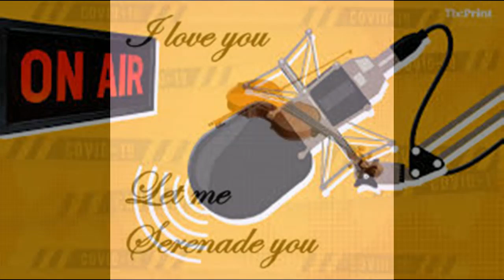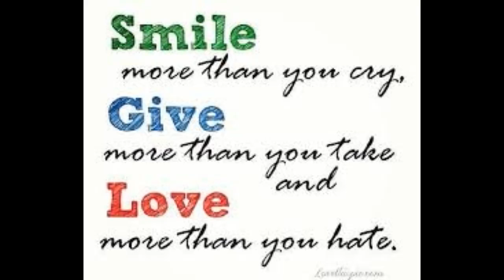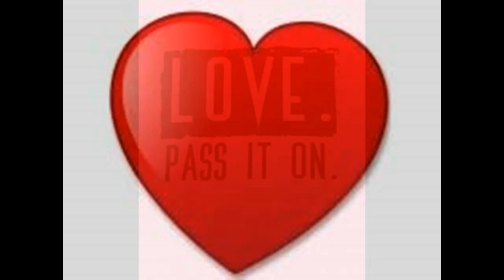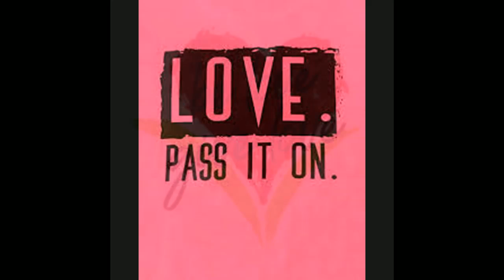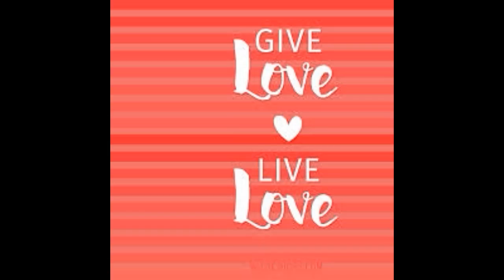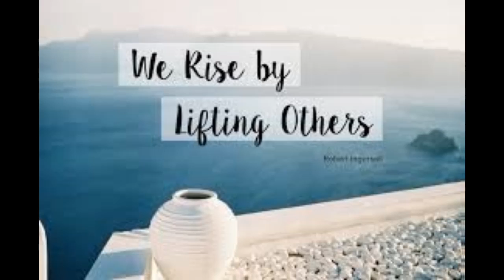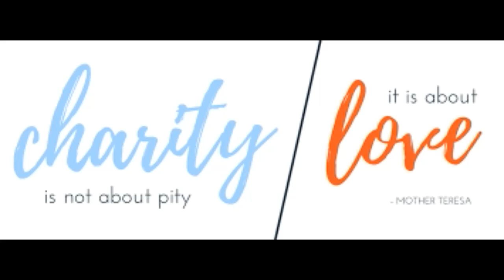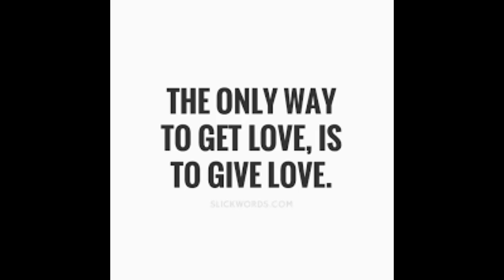TGIF Love finale on BICM Radio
Banners of Love